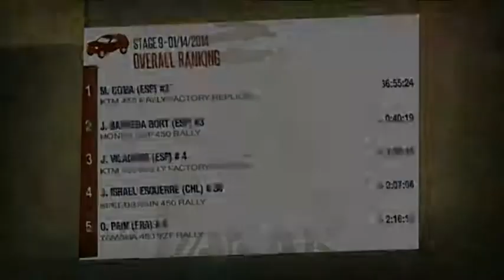resumen dia 9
1º  PETERHANSEL
2º    AL-ATTIYAH
3º    ROMA